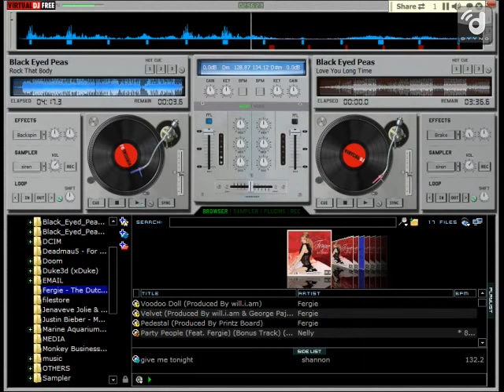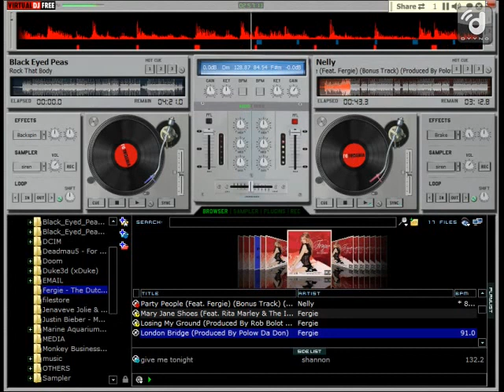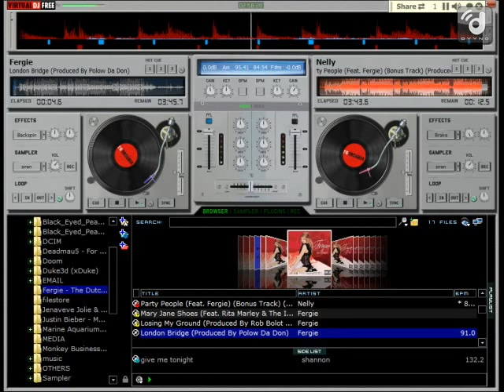Video Mixing Justin.Tv - 6 / 8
Recorded live on March 2 at 10:28pm. -- Recorded live on Justin.tv